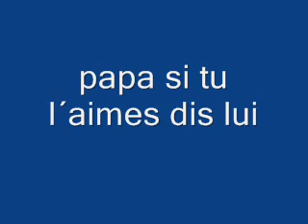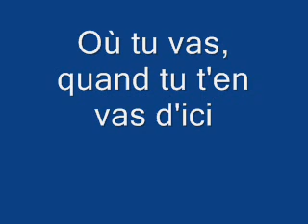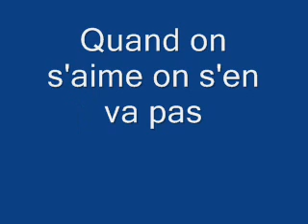Elsa - T'en Va Pas (Niveau 5) N'oubliez Pas Les Paroles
Le jeu de N'oubliez Pas Les Paroles de France 2 présenté par Nagui arrivent sur YouTube. Jeux crée par le blog

A jouer en Famille ou avec des Amis.
8 Niveaux de Difficultés
Un choix de musiques qui s'agrandira si le jeux est bien solliciter. N'hésitez pas à laisser des commentaire et à noter ; )

Jeux crée par le page Facebook des Nouveautés Musics Mettez-y vous fans!!